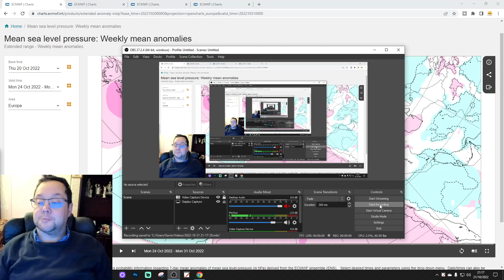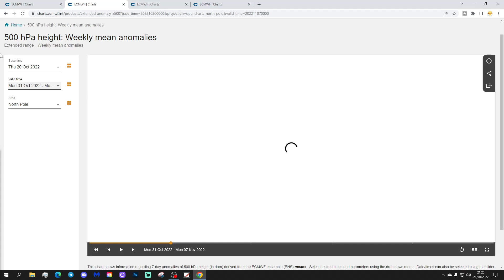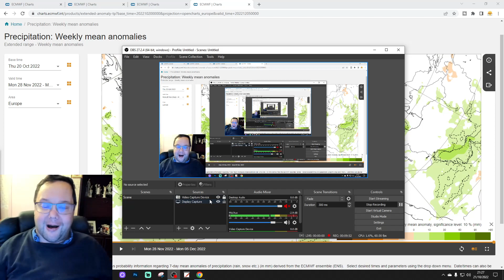ECMWF 42 Day Forecast: November Floods???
This video forecast from the extended ECMWF model takes us from 24th October to 5th December 2022.

💡  Video Credits: 💡

 💡 GWV Links: 💡